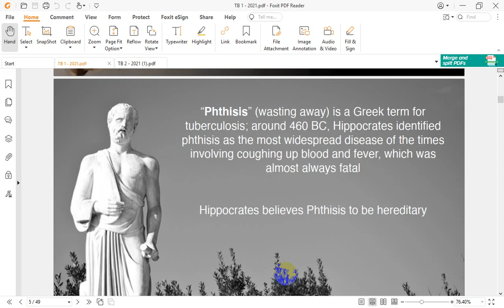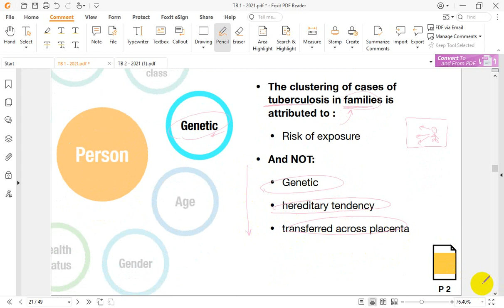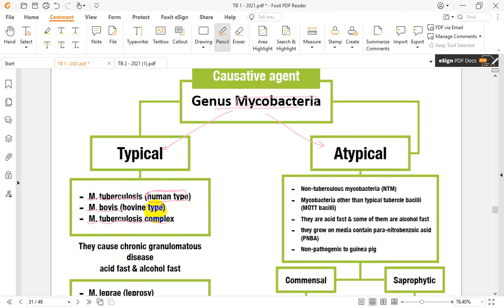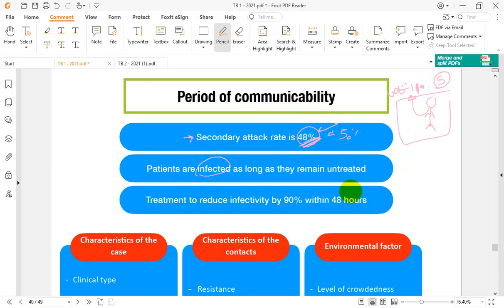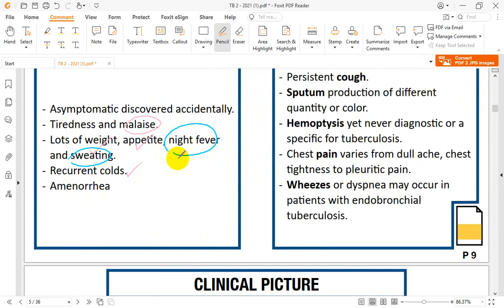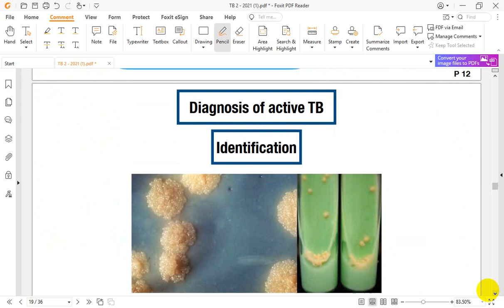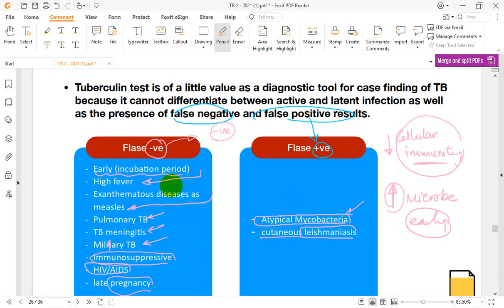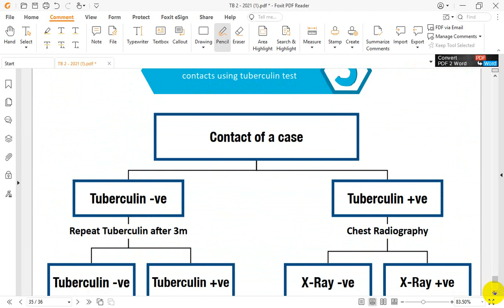sana 3/Tuberculosis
الفيديو دا فيديو تجريبي لكورس infectious diseases module p 2
مقدم من د. خالد الشرقاوي
شكر خاص ل د. حازم أبو شوشه علي باوربوينتاته الرائعة